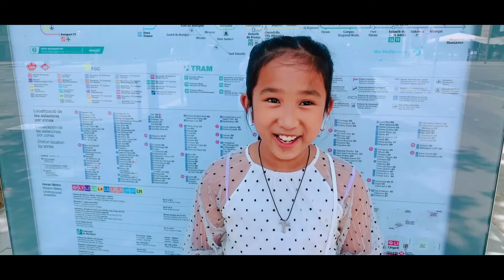Endlessly delicious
Food is our common ground. Join us and take a taste. It is endlessly delicious.